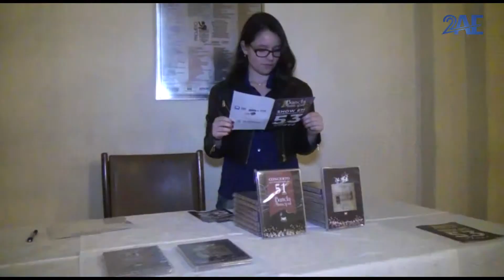DVD 53 anos - Banda Municipal de Blumenau - [ 0 ] [ HD ]